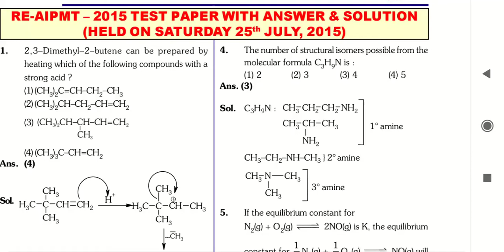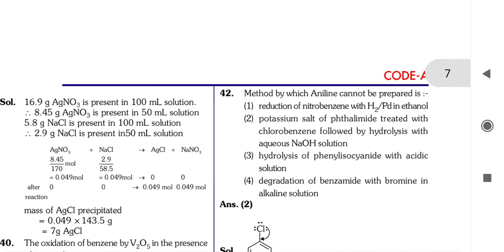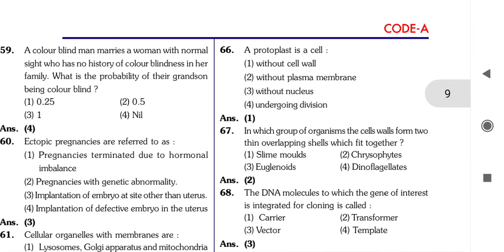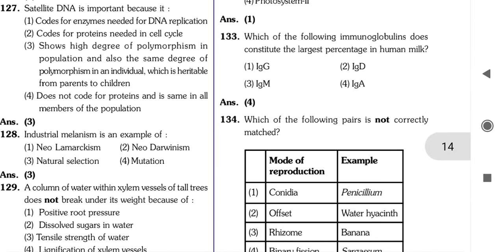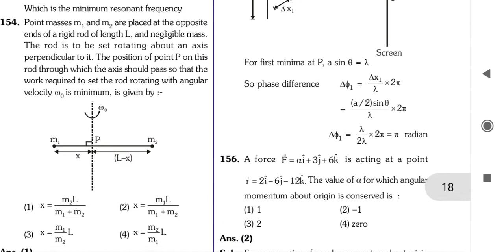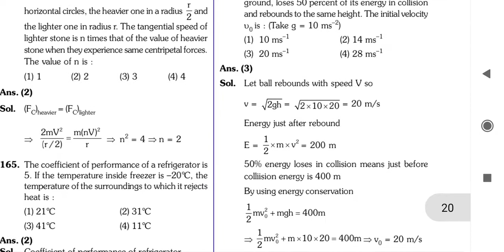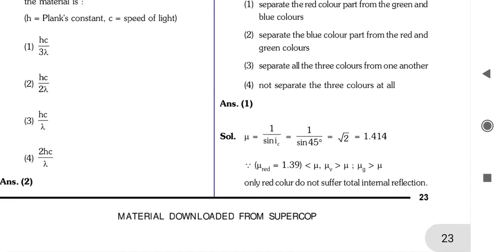(Solved) NEET 2015 TEST PAPER (RETEST) | NEET NCERT PCB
NEET NCERT PCB

✔ If you like this Channel make it No.1 On YouTube,🌹SHARE WITH FRIENDS💞
 ❤Help others to find NEET NCERT PCB❤

✔Hi guys, I am SAHIL. My channel provide you
NEET MOCK TEST SERIES &
 NEET LAST YEARS PAPER

❗NEET  TEST SERIES "LINK"⬇❗